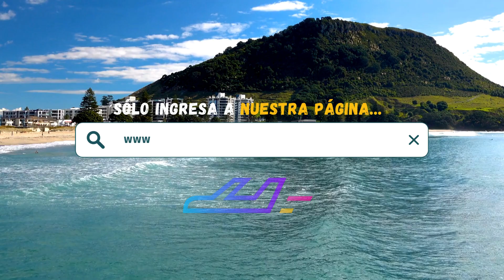Akumal Bay Beach & Wellness Resort (Akumal) | TripAdventour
Reserva ahora tu estancia en Akumal Bay Beach & Wellness Resort, Akumal, Quintana Roo 🇲🇽